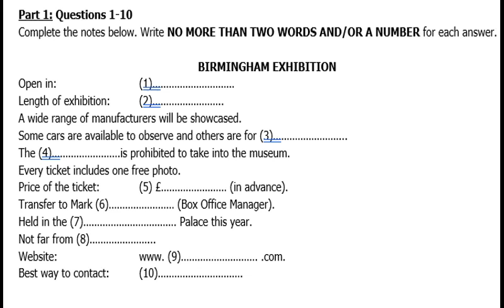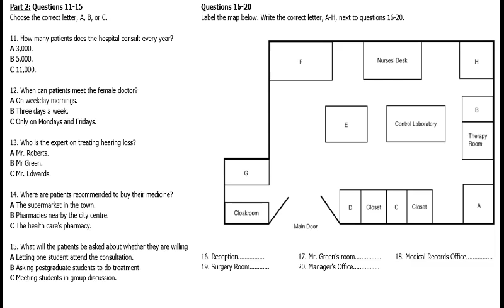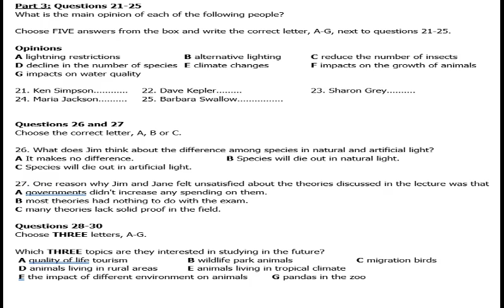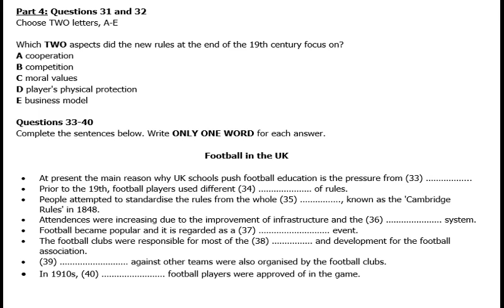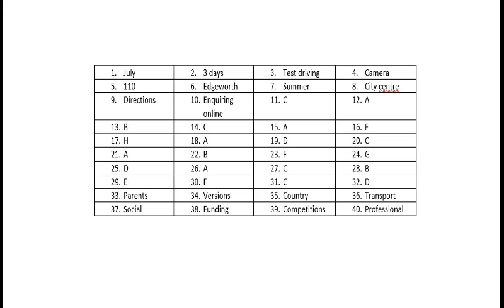IELTS LISTENING PRACTICE TEST 21 JAN 2023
Practice IELTS Listening Test based on the latest pattern of IDP and British Council

Go to our official website and submit your task, it will be checked with proper feedback